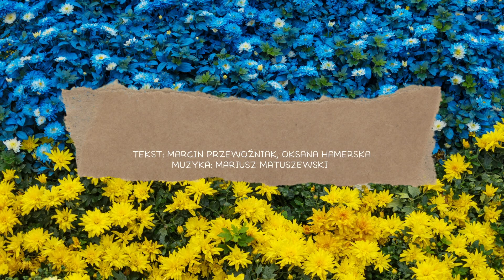Ukraino, Ukraino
słowa: Marcin Przewoźniak i Oksana Hamerska
muzyka : Mariusz Matuszewski

Karina Jakubowska - skrzypce
Wojciech Winiarski - gitara

Wykonawcy:
Oksana Hamerska i Śnieżynka z Kijowa
oraz
Teatrzyk Piosenny Łejery w składzie:
Julia Zabel, Bazyli Szydzisz, Gabrysia Łątkowska, Olek Gliszczyński, Tola Ciągło, Lidka Andrzejewska, Lena Borowik, Gabrysia Wiśniewska, Ula Pochylska, Kalina Pietrasik, Zosia Waloszczyk, Piotrek Hamerski

Przygotowanie wokalne: Magdalena Trzeciak
Realizacja nagrań: Michał Obrębski i Stanisław Pawlak CANOrecordingstudio

Pomysł i czuwanie artystyczne: Jerzy Hamerski